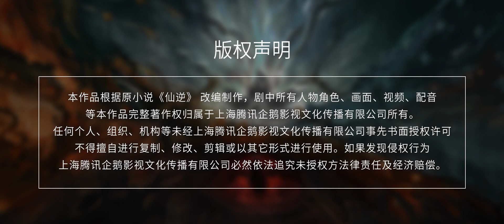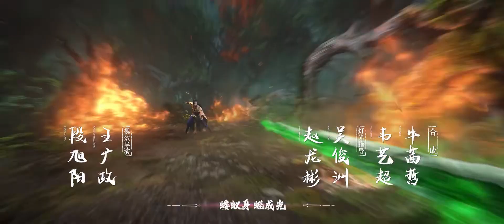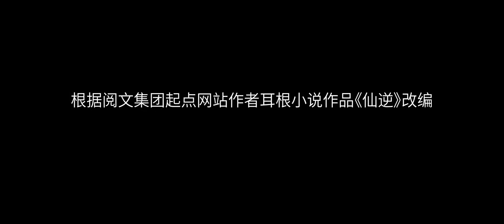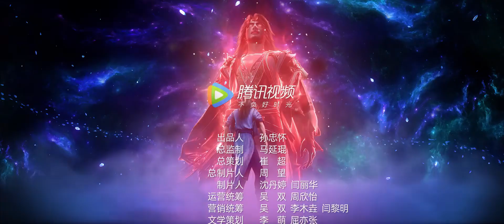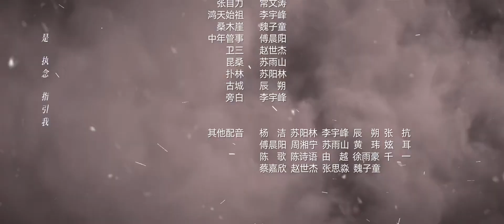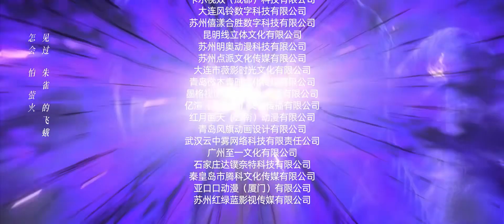💥《仙逆》 Renegade Immortal | EP16 | 💕MUTI SUB | Donghua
💕动漫简介：
编自耳根同名小说《仙逆》，讲述了乡村平凡少年王林以心中之感动，逆仙而修，求的不仅是长生，更多的是摆脱那背后的蝼蚁之身。他坚信道在人为，以平庸的资质踏入修真仙途，历经坎坷风雨，凭着其聪睿的心智，一步一步走向巅峰，凭一己之力，扬名修真界。

🌟【Synopsis】
It tells the story of Wang Lin, an ordinary young man in the countryside, who is moved by his heart and cultivates against immortality. His pursuit is not only for longevity, but also for getting rid of the ants behind it. He firmly believed in human beings and entered the path of cultivation with mediocre qualifications. After experiencing ups and downs, with his wise mind, he gradually reached the pinnacle and became famous in the cultivation world with his own strength.